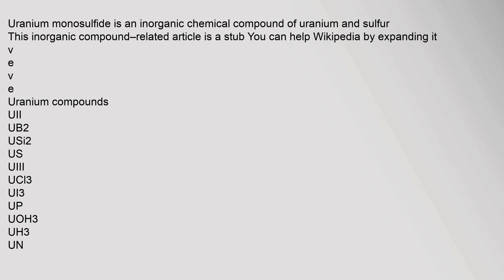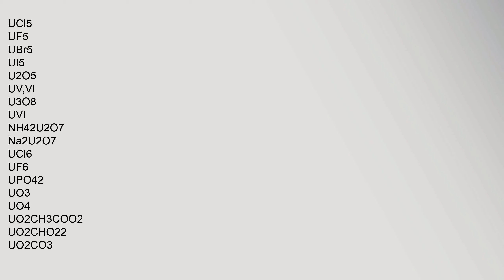Uranium monosulfide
Uranium,monosulfide,is,an,inorganic,chemical,compound,of,uranium,and,sulfur
This,inorganic,compound–related,article,is,a,stub,You,can,help,Wikipedia,by,expanding,it
v
e
v
e
Uranium,compounds
UII
UB2
USi2
US
UIII
UCl3
UI3
UP
UOH3
UH3
UN
OrganouraniumIII,compounds
UC5H53
UIV
UBH44
UCl4
UF4
UBr4
UI4
UO2
US2
USO42
OrganouraniumIV,compounds
UC8H82
UC5H54
UC5H53Cl
UIV,V
U2N3
UV
UCl5
UF5
UBr5
UI5
U2O5
UV,VI
U3O8
UVI
NH42U2O7
Na2U2O7
UCl6
UF6
UPO42
UO3
UO4
UO2CH3COO2
UO2CHO22
UO2CO3
UO2CO32NH42CO3
UO2Cl2
UO2F2
UO2NO32
UO2OH2
UO2SO42
ZnUO2CH3COO4
UN2
H2UO4
UO6,hypothetical
UXII
UO6,hypothetical